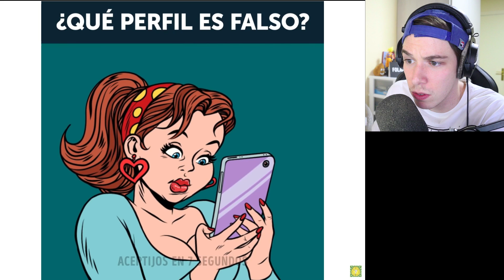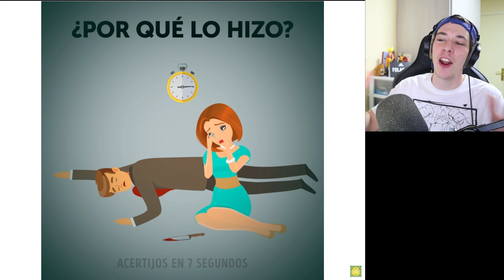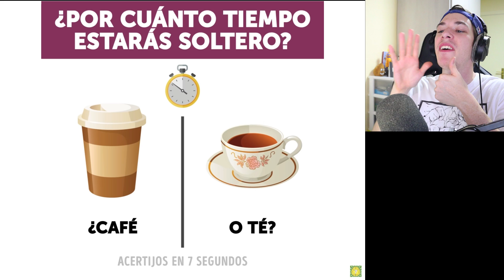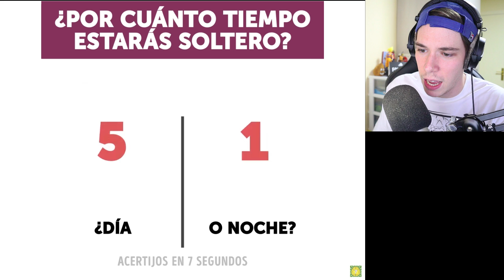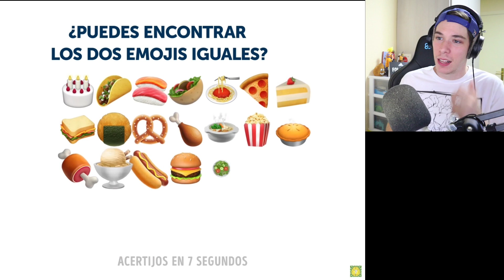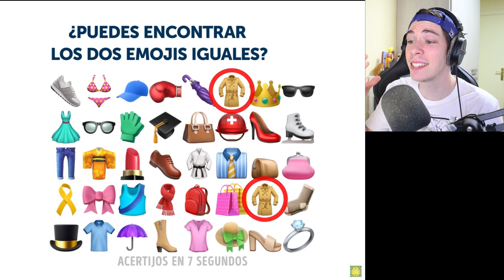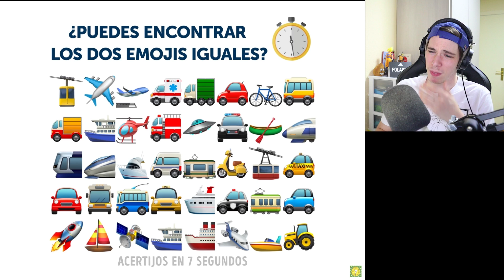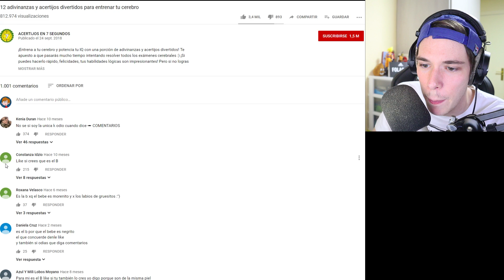¿Puedes resolver estos acertijos y adivinar el PADRE? | Folagor03